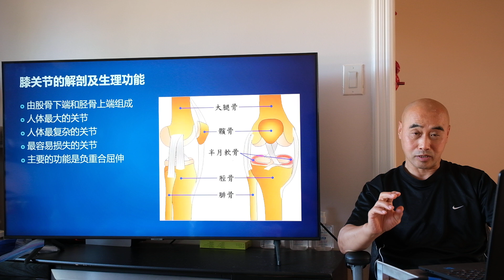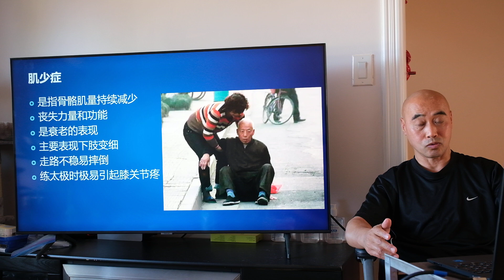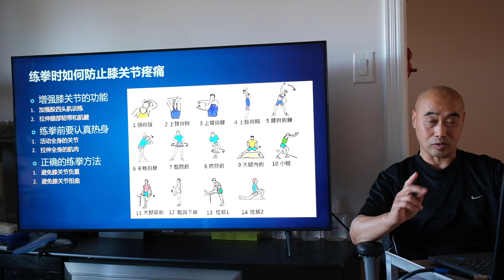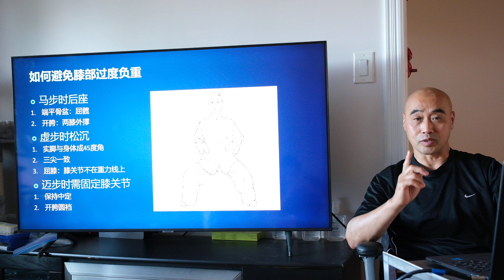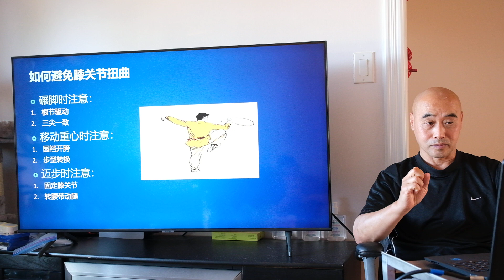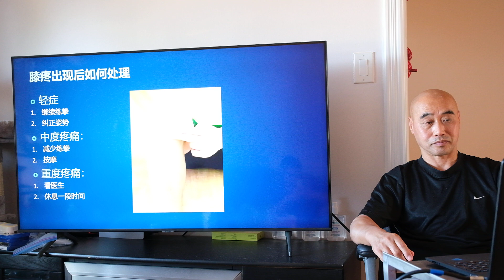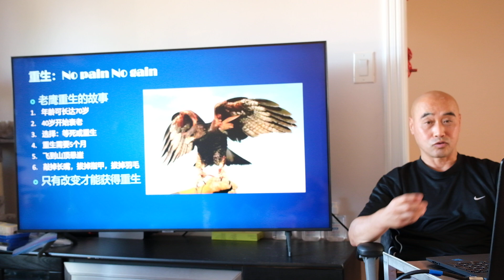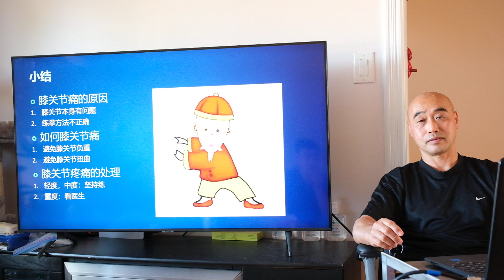第三集：太极拳练习时膝关节疼痛的原因以及防护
膝关节疼痛几乎是所有太极拳练习者遇到的主要问题。练拳时要避免膝关节过度负重和扭曲，就可以避免膝关节疼痛的发生。